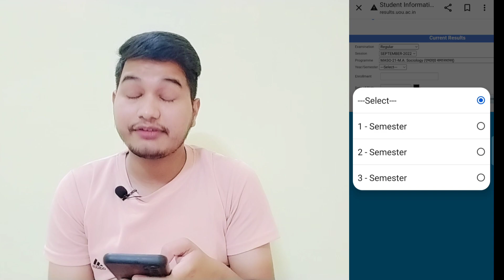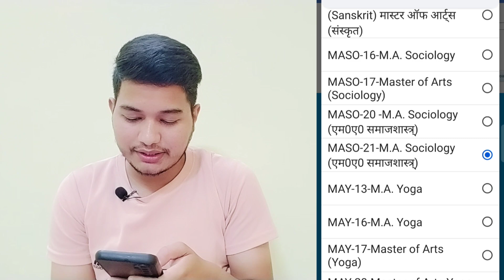UOU Result 2023 || UOU B. Com 1st, 2nd, 3rd Year Result 2023 || UOU MASO -20, MASO-21 Result 2023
MY EQUIPMENTS -
BACKGROUND SCREEN

(Uttarakhand_open_learn )

(Uttarakhandopen)

       (keep supporting)

UOU Result 2023 || UOU BACK MAIN Result 2023  | Uttarakhand Open University Result 2023 Download 🎯

UOU सभी छात्रों के लिए महत्वपूर्ण सूचना |अब UG, PG कोर्स में होंगे यह बड़े बदलाव जान ले सभी छात्र 😔

uou result 2023
uou result 2023 ba 3rd year
uou back paper result 2023
uou back result 2023
uou online assignment2023
uou admission 2023
uou online admission 2023